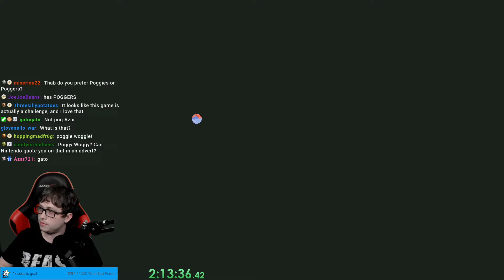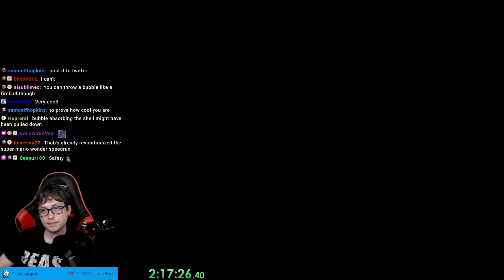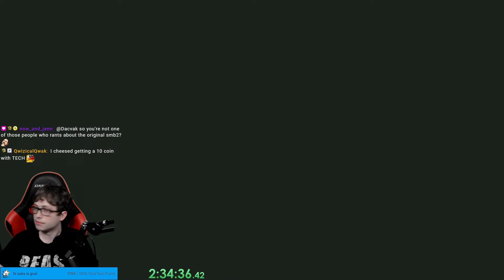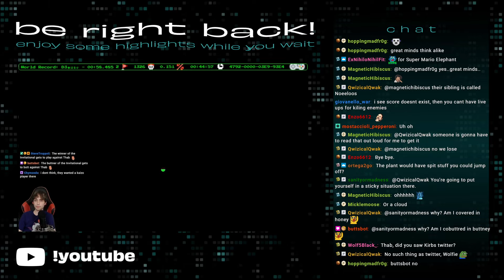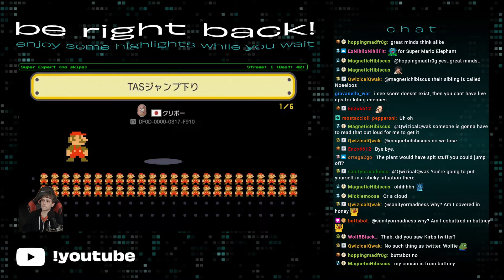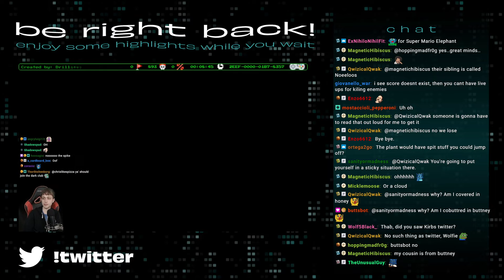Mario Wonder 100% Part 2 - Thab Plays